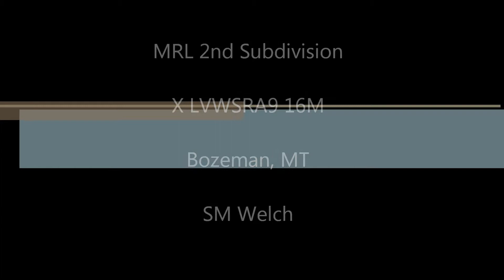X Train over Bozeman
Chasing an empty grain train over the MRL's 2nd Subdivision and Bozeman Pass.